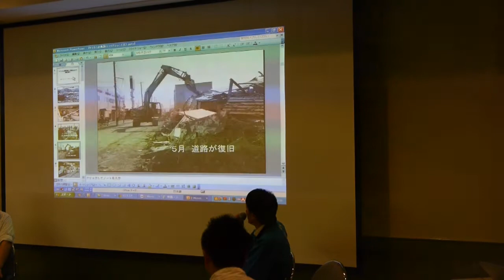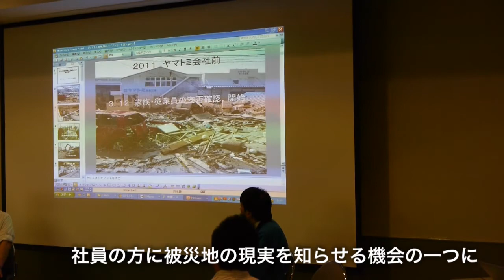企業マルシェで皆笑顔に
多くの社員の方が訪れてくださって、そして皆が笑顔になった企業マルシェinアサヒグループ。お買い上げ頂いた方はもちろん、生産者の方も笑顔でした。今回のように直接販売する機会は、そう多くはありません。ご試食頂いたお客様の「美味しい！」という声、生産者の皆様にとって最高の報酬なのかも知れません。その上でお買い上げ頂いて、そして、新たなお客様になって頂けたら、もちろん最高です。

今回の第一回目はアサヒグループさんでの開催でしたが、今後も場所を変えて連綿と続きます。この企業マルシェ、ご協力頂ける企業は十数社。各社持ち回りで定期的に開催される予定です。そして、毎回の反省点を踏まえつつ、回を重ねるごとに、より洗練された催しになっていくかと思います。

アサヒグループのCSR部門をご担当されている松沼さんのお話の中にもありましたが、被災企業の方や、復興庁の方のお話を聞く機会というのは、なかなかありません。もしお近くでこのような機会がございましたら、関心を持って頂けると幸いです。遠くから支援できる事の一つ、ではないでしょうか。